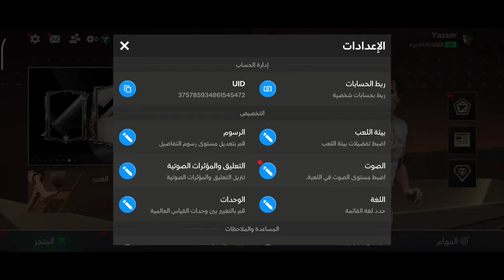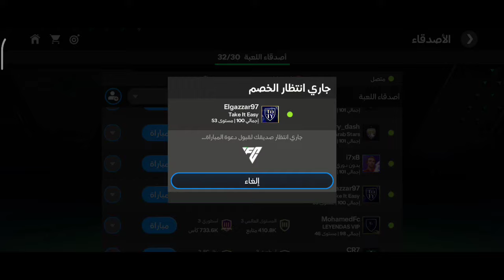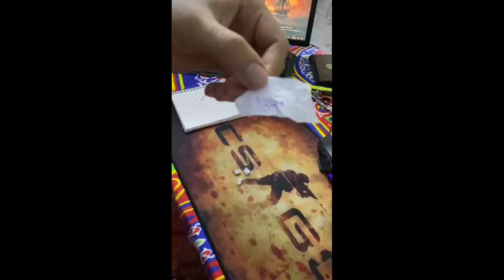نهائي بطولة يوتيوبرز العرب (نهائي مبكر) ضد العالمي @gazzargaming في لعبة فيفا موبايل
لا تنسي ذكر الله ❤️
 رقم ستور شحن الكوينز  واتس اب
قناة التليجرام
700 مليون
عصام عوني
عصام عوني جيمنج
عصام عوني فيفا موبايل
عصام عوني اف سي موبايل
فيفا موبايل| FIFA MOBILE
فيفا موبايل,فيفا موبايل 24,ea fc mobile 24,فيفا موبايل الجديدة,fc 24 mobile,اف سي موبايل 24,فيفا موبايل
النص